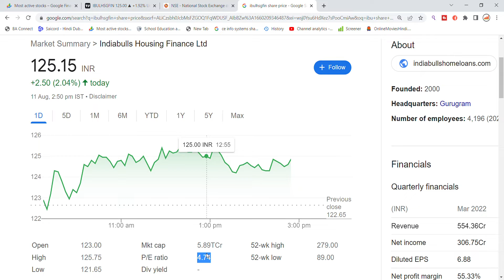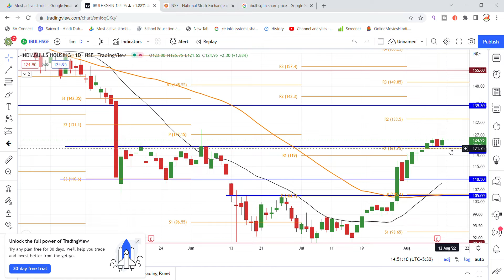Indiabulls Housing Finance Share Latest News Today